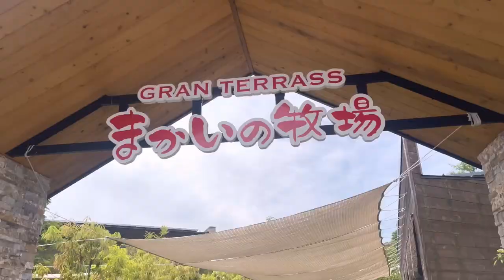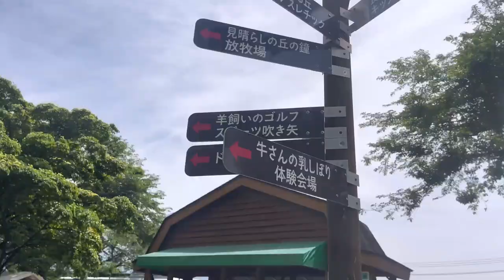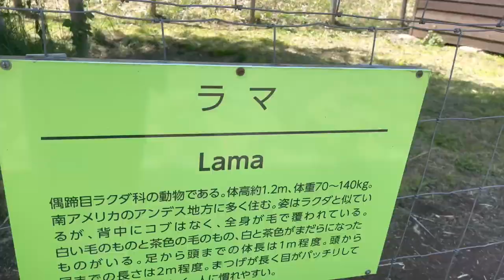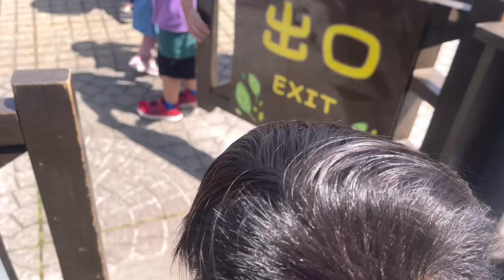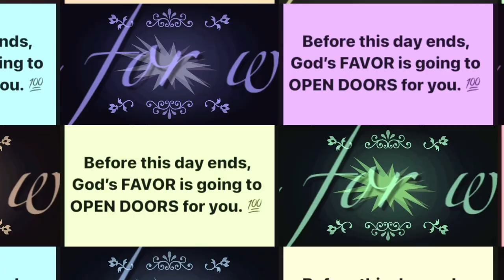PAMILYANG PINOY SA JAPAN || MAKAINO FARM || DAVID’s FIELD TRIP || NATURE LOVER